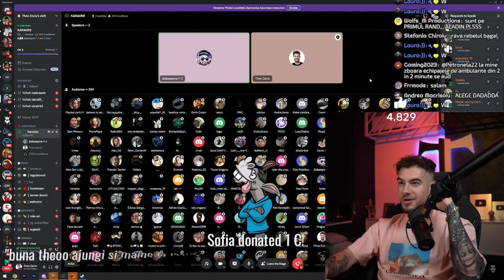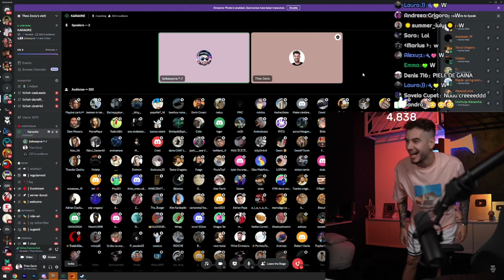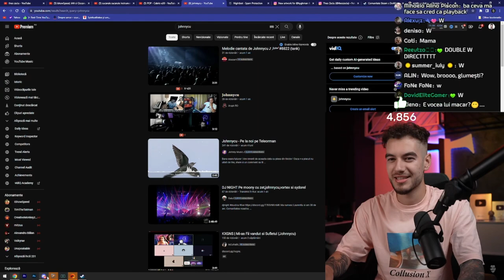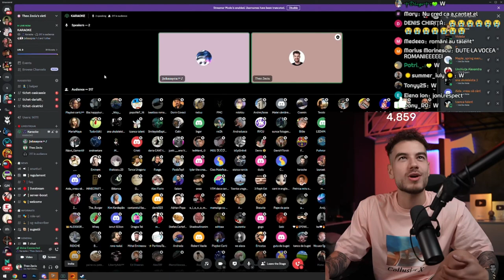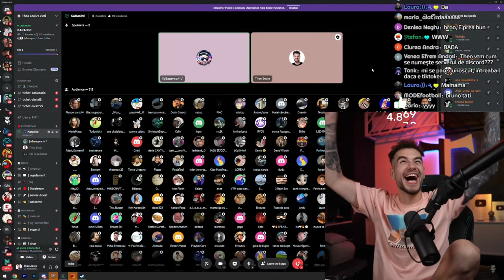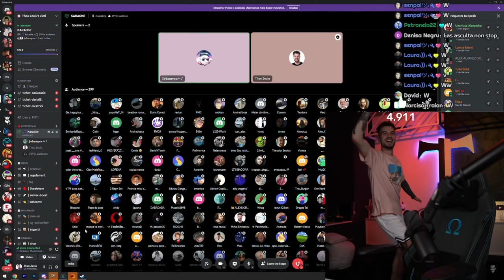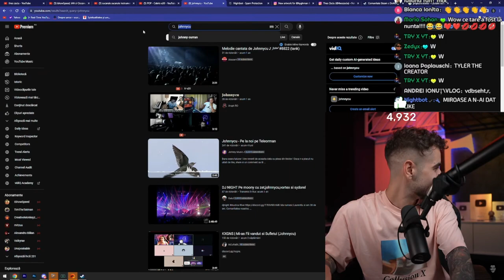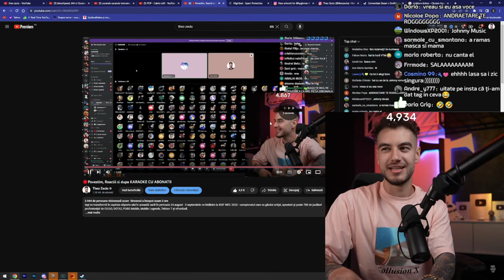I-am cantat lui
Like si share!
Ms mult Teo pentru tot !